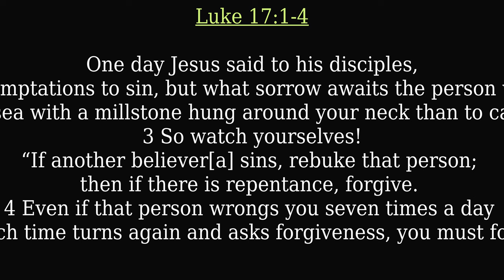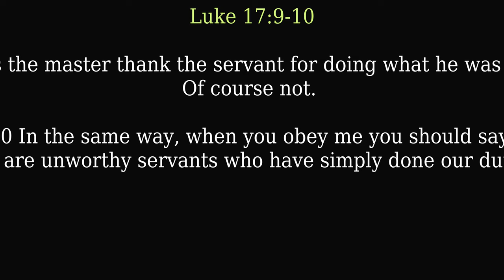Disciples Position With God (Luke 17:1-10)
"Disciple's Position With God"

17 One day Jesus said to his disciples, “There will always be temptations to sin, but what sorrow awaits the person who does the tempting! 2 It would be better to be thrown into the sea with a millstone hung around your neck than to cause one of these little ones to fall into sin. 3 So watch yourselves!

“If another believer[a] sins, rebuke that person; then if there is repentance, forgive. 4 Even if that person wrongs you seven times a day and each time turns again and asks forgiveness, you must forgive.”

5 The apostles said to the Lord, “Show us how to increase our faith.”

6 The Lord answered, “If you had faith even as small as a mustard seed, you could say to this mulberry tree, ‘May you be uprooted and be planted in the sea,’ and it would obey you!

7 “When a servant comes in from plowing or taking care of sheep, does his master say, ‘Come in and eat with me’? 8 No, he says, ‘Prepare my meal, put on your apron, and serve me while I eat. Then you can eat later.’ 9 And does the master thank the servant for doing what he was told to do? Of course not. 10 In the same way, when you obey me you should say, ‘We are unworthy servants who have simply done our duty.’”